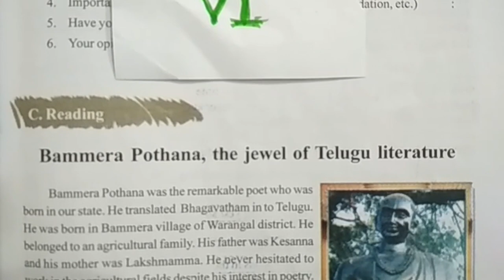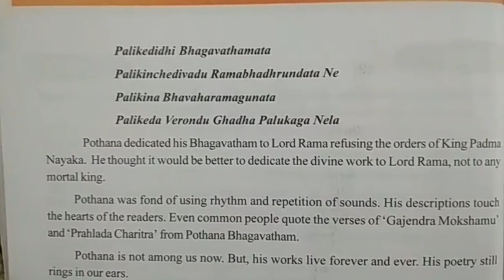VI class English Text Book Lesson on Bammera Pothana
English Text Book for Class 6th,
Demonstration English reading lesson,